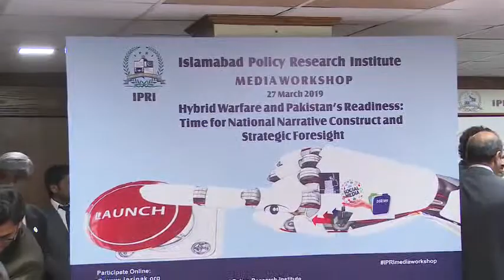Media Workshop : ‘Hybrid Warfare & Pakistan’s Readiness.’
Pakistan is an open state and believes in peace and harmony with its neighbouring countries. Today, because of Pakistan’s stance for peace India stands isolated in the world and facing global criticism because of atrocities in the occupied Kashmir.
Information minister Fawad Hussain Chaudhry said this at the One-Day Media Workshop on “Hybrid Warfare and Pakistan’s Readiness: Time for National Narrative Construct and Strategic Foresight” organized by the Islamabad Policy Research Institute (IPRI) here Wednesday. The media workshop aimed to look at the emerging geopolitical trends, challenges at the regional front and the strategic foresight to counter hostile narratives.
Delivering his keynote address, the Minister said issue of hybrid warfare was important in today’s globalized, Internet-centric world, where countries like the US are also grappling with its impact.
“Hybrid warfare is just another name for age-old adage of propaganda war”, he said adding “but now more so than in the past, kinetic warfare has become secondary and hybrid warfare has come centre-stage.”
He was of the view that after 1950s, technology development changed the face of war and warfare. Hybrid warfare can led to grave impacts if an idea and its presentation is able to convince millions.
Speaking about Pulwama, the Minister said for the first time, Pakistan outclassed India because the government and ISPR made coordinated efforts to push Pakistan’s message of peace, while India talked of war. Given such coordinated efforts, India today stands globally isolated.
Welcoming the Minister for Information and Broadcasting, speakers, media and diplomats to the Media Workshop, President of IPRI Ambassador Vice Admiral (R) Khan Hasham Bin Saddique acknowledged the excellent way in which Pakistan handled the Pulwama episode. State organs, including media delegated their duties well in protecting the national interests and projecting the national narrative during a highly charged and explosive situation, said Ambassador Hasham.
He outlined how diffusion of technologies and connectivity through computers, tablets and smart devices has turned into a means to induce paralysis to a state’s war machinery.
He warned that adversaries of Pakistan are “openly eyeing to undermine the grand strategic project of CPEC and exploit some of our internal fissures to achieve their nefarious designs. They would not hesitate to employ covert and overt means to destabilize Pakistan. Given this scenario, our security strategy ought to synergize all elements of national power i.e. political, diplomatic, informational, military and soft power tools both for defensive and offensive realms”, he concluded. In the working session chaired by Ambassador (R)Fauzia Nasreen, Dr Farhan Hanif Siddiqi, Associate Professor from the Quaid-i-Azam University highlighted the hybrid threats and fifth generation warfare that have become a staple of Pakistan’s security vocabulary. It is important to understand how decision-making elites perceive, define and respond to such threats, they said.